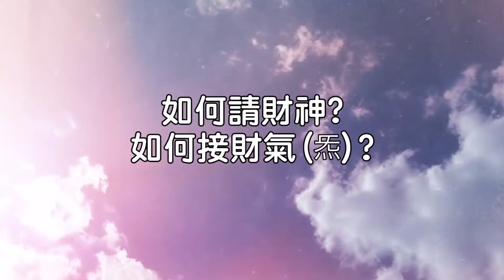如何請財神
中路財神聖誕法會
迎財神、接財氣、
開庫、補庫、借庫！
有庫就要開庫，激活它。
有庫但被洩、衝撞、甚至被合走了，
就要補庫。
命中無庫者，立即來借庫。
迎財神、接財氣辛丑